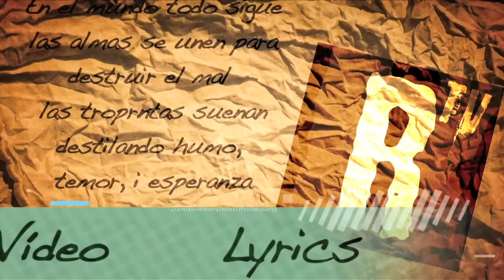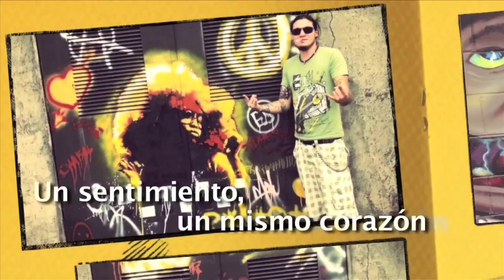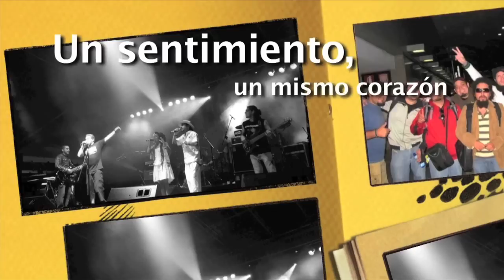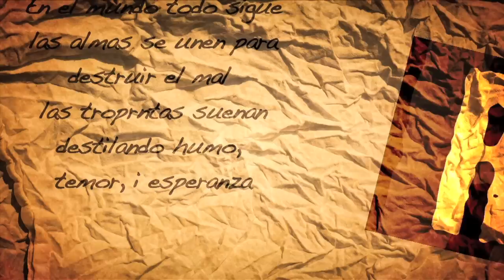Adhesivo " Sin Fronteras " Video Lyrics RTV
Radicales les invita a conocer en detalle la lírica del nuevo material de Adhesivo "Sin Fronteras" creado para nuestra sección Video Lyrics